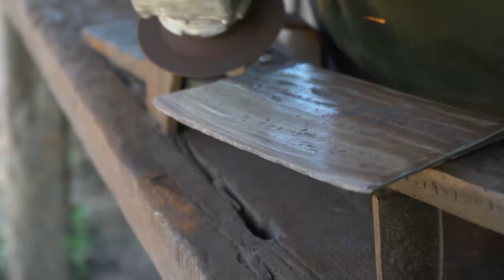MAKING A HEIRLOOM BONE CHOPPER CLEAVER KNIFE!!!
Hi all friends, today we're making a heirloom bone chopper cleaver knife from an old rusty car leaf spring. With a limited tools it took around 3 hours to finish this one. The knife's harder and the blde's sharp, The heirloom knife style've been using through many generations. 🐶🐶🐶Heavy one, but easy to cut, chopping meat, bone, or some others fruits.🐰

Hope you enjoyed watching with us.😃
If you like it please help to THUMB UP👍
Sharing to your friends

Thanks for supporting Power Handforces.

Best Regards,

PowerHandforces, Blacksmith